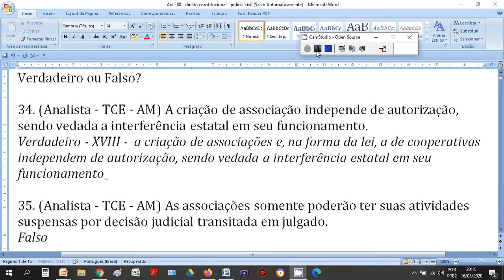Direito Constitucional em Exercícios - Associações - Leal Concursos